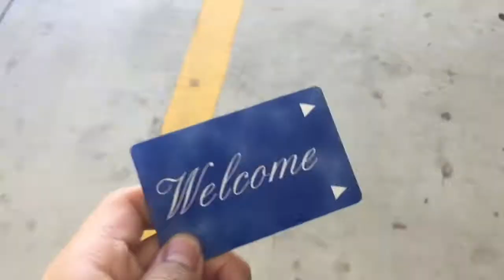Road trip to Florida.